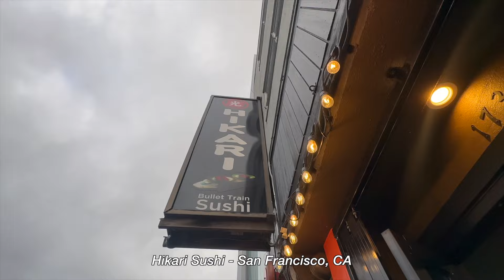We're moving again! Life update